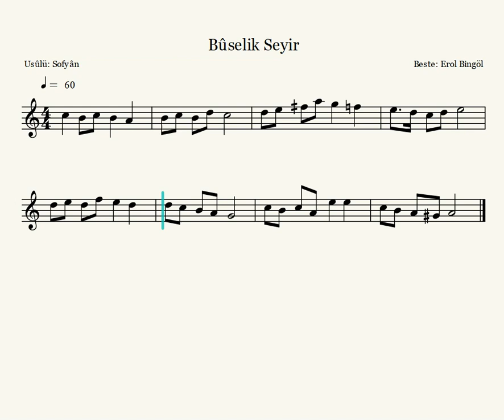2. Bûselik Seyir - Erol Bingöl